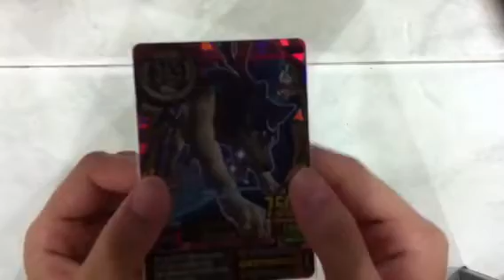Animal kaiser Zangetsu card